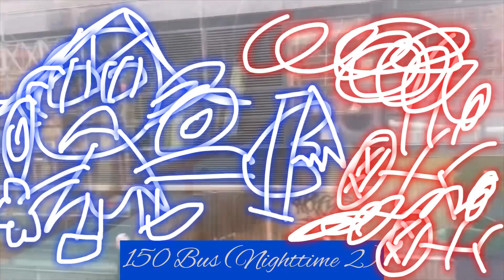15 Variations Of The Noise of my Favourite bus in 8 minutes 27 seconds!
But this Bus is really actually 19469! And it was 150 bus at the 17th August when I was on holiday!